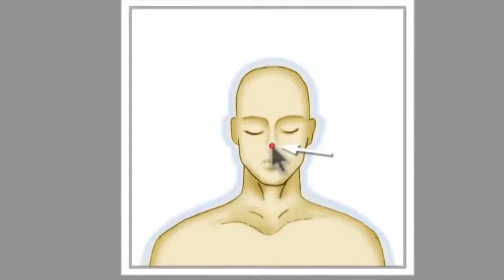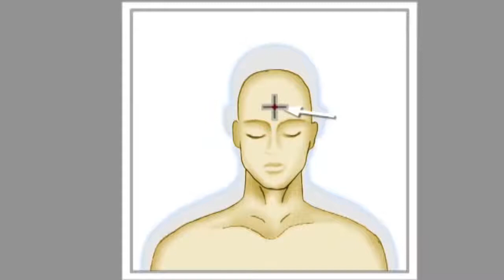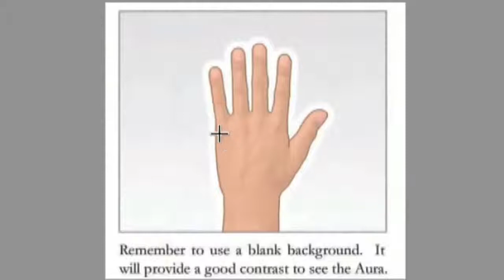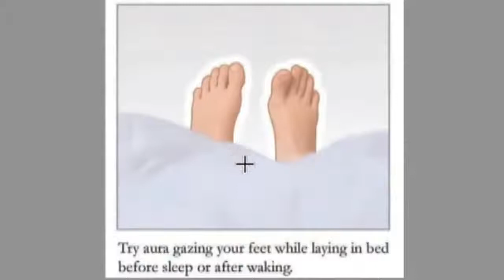💜 How to See an Aura | Learn to See the Human Aura in 5 Minutes